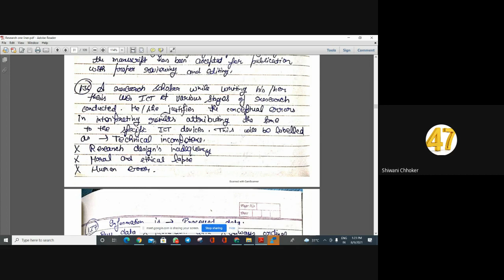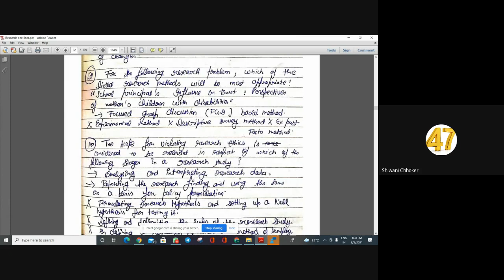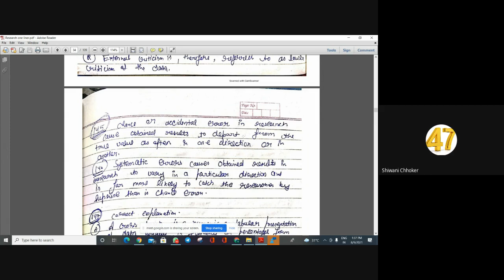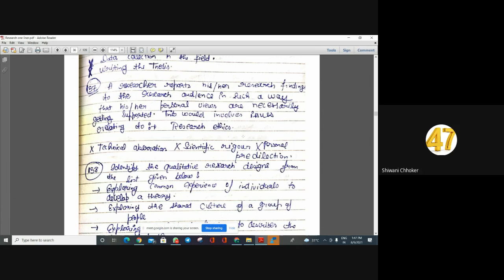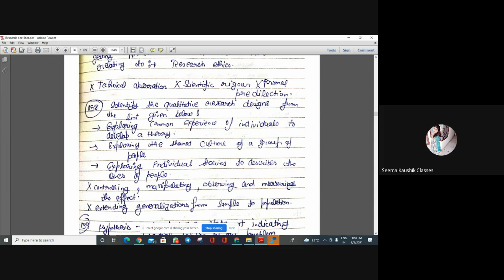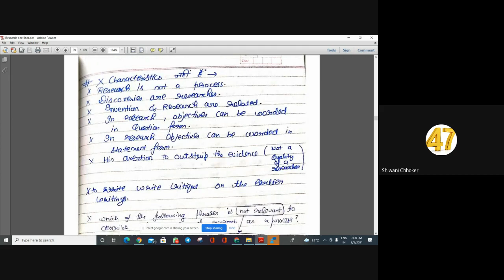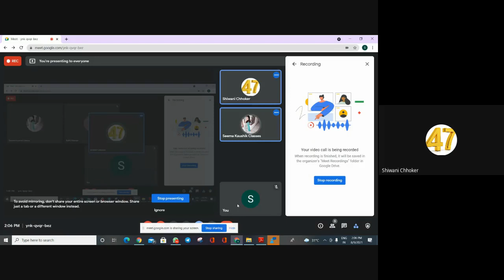Complete Research Aptitude one liner Part4 Paper1 UGCNETJRF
Research  Aptitude
Research: Meaning, Types, and Characteristics,
Positivism and Post- positivistic approach to research.
Methods of Research: Experimental, Descriptive, Historical, Qualitative and Quantitative methods.
Steps of Research.
Thesis and Article writing: Format and styles of referencing.
Application of ICT in research.
Research ethics.